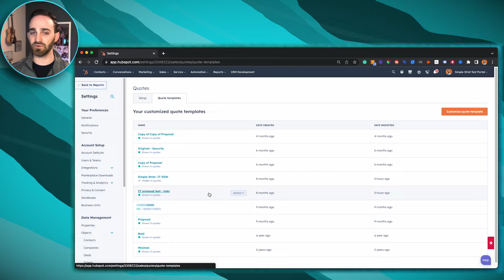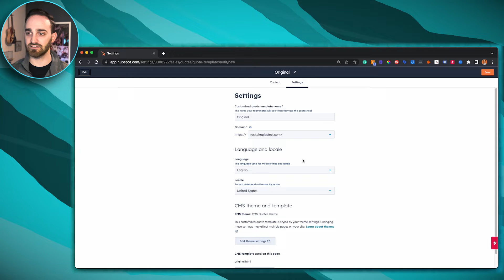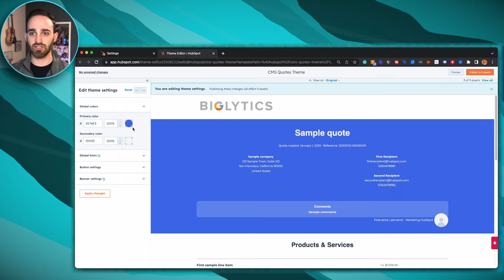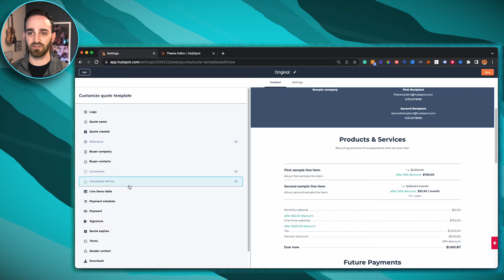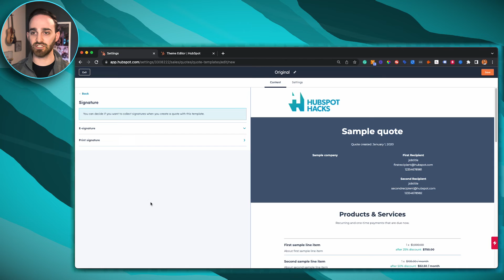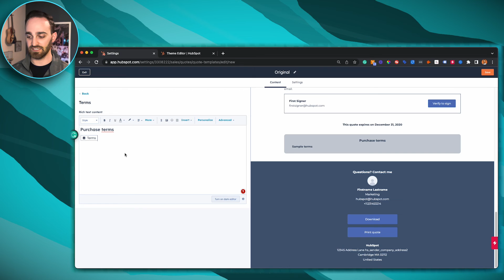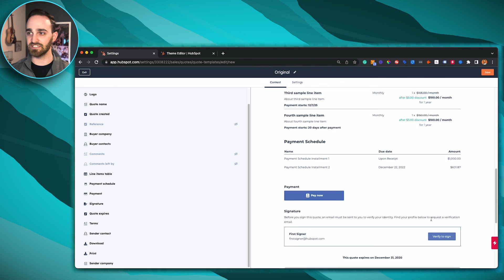How Do I Customize Quote Templates in HubSpot?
Learn how to customize quote templates in HubSpot! Need hands-on help?

Do you want to send branded quotes to your clients without creating an entire quote? You can customize quote templates in HubSpot. Get more tips like this on our weekly newsletter

In this video, we’ll help you create your own custom quote template in HubSpot.

In this video we’ll cover:
- Customizing quote templates in HubSpot
- How to use custom quotes in HubSpot
- HubSpot quote properties

00:00 Introduction
00:32 Start Customizing Quote Templates in HubSpot
00:59 Default Quote Templates in HubSpot
01:25 Override Default Settings in HubSpot Quote Templates
01:46 Edit Theme Settings for HubSpot Quote Templates
02:47 Choose What Info to Show on Your HubSpot Quote Template
03:04 Personalize Quotes in HubSpot
03:15 HubSpot Quotes Can't be Created without Deals
03:53 Different Ways to Use HubSpot Quotes
04:12 Line Items Table in HubSpot Quotes